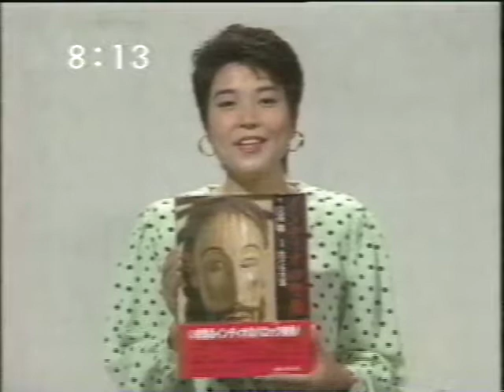「インディオの聖像」佐々木芳郎‹立花隆› 「Saint image of Indian」YOSHIRO SASAKI‹TAKASHI TACHIBANA›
「南米ミッションのキリスト教美術と遺跡」 vol 1
ブラジル。パラグアイ、アルゼンチン
Remains of Christianity art in South America and a church
‹Brazil, Paraguay, Argentina›